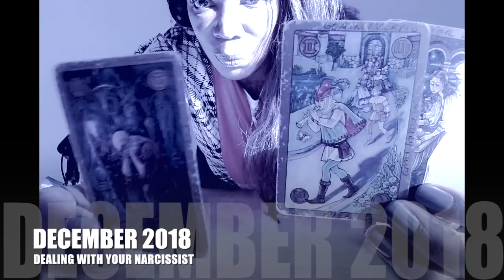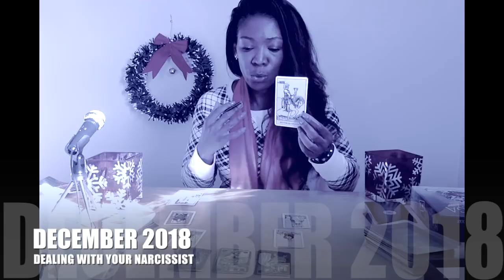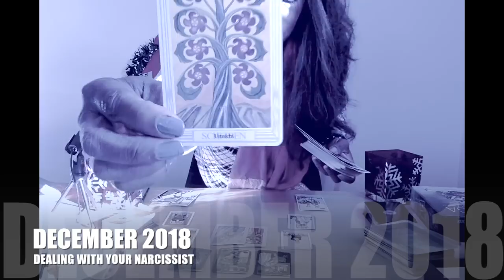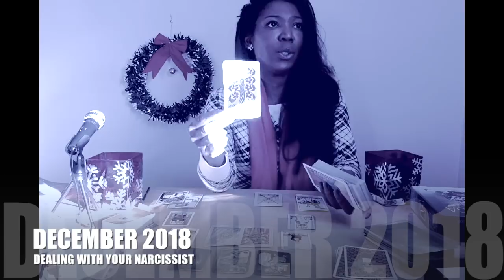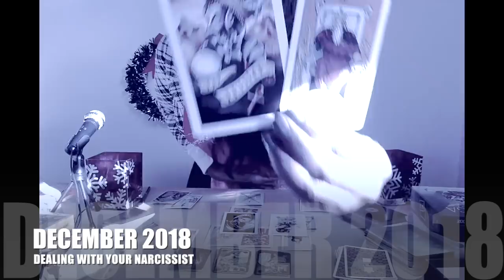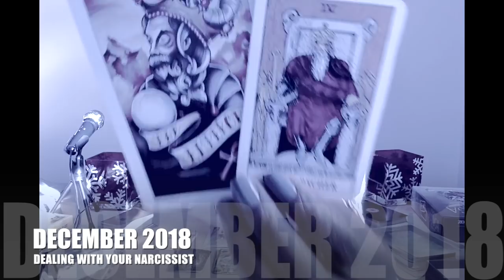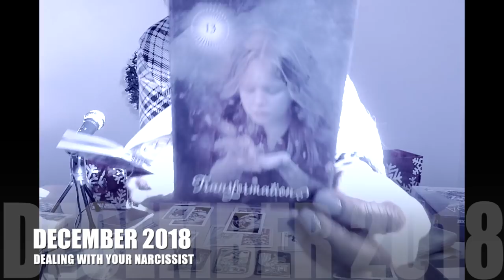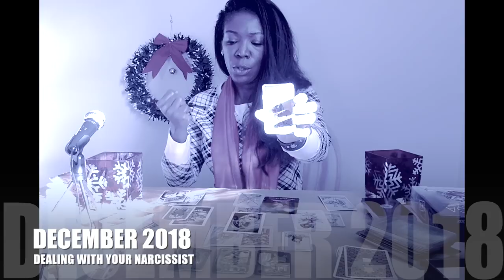THE NARCISSIST I LOVE - PISCES - DECEMBER 2018 TAROT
if you have questions about the Narcissistic Tarot Readings that have to do with insulting the readings.

Guys and Gals,
These readings are not meant to make a diagnosis of any mental illness. There is a general assumption that if you are dealing with a person who has been diagnosed as a narcissist you are receiving the support and help you need to recover. If you are taking the readings to heart, you are invited to move on to another reading -- and I would offer that the majority of those dealing with a person with narcissistic tendencies are making this determination loosely based on the egomaniacal behavior of their partner -- and more than likely they themselves do not have a formal diagnosis made by a psychiatrist. Long story short, if you don't like the readings -- don't watch.